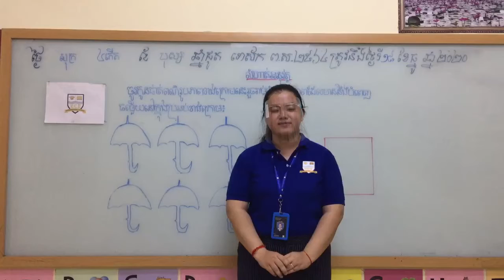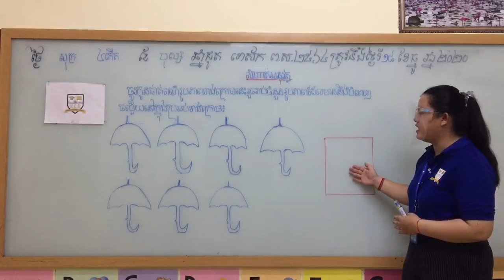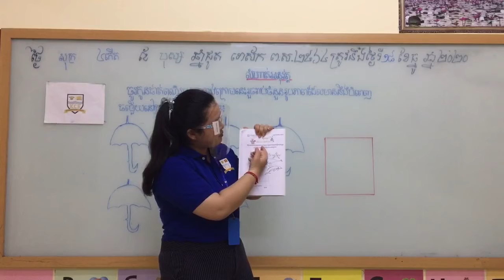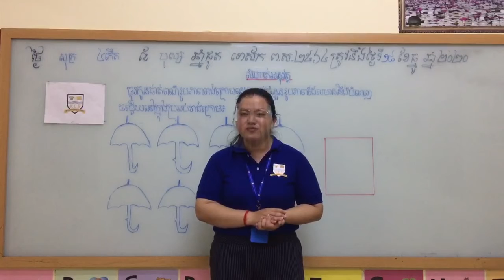KCE International School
ថ្នាក់ K4 គណិតវិទ្យា ។